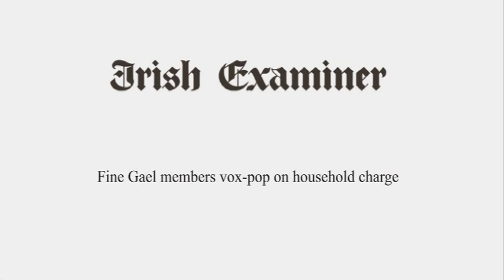Fine Gael members on household charge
People attending this weekend's Fine Gael Ard Fheis give their views on the household charge.